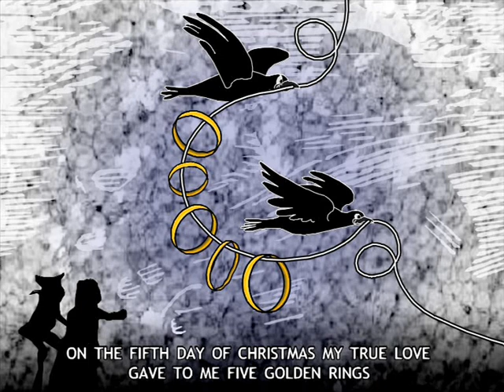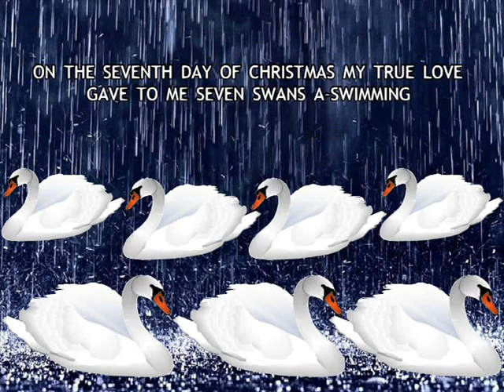12 DAYS OF CHRISTMAS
Christmas carol The Twelve Days of Christmas originated as a folk song in England
and was first published around 1780. Here, wrapped in colour illustrations we present to you the classic version of the classic carol. Whether you share it at home in front of a blazing fire, or while singing along, this joyous tune is sure to add cheer and spirit to your holiday.